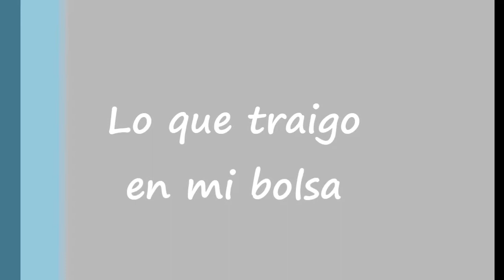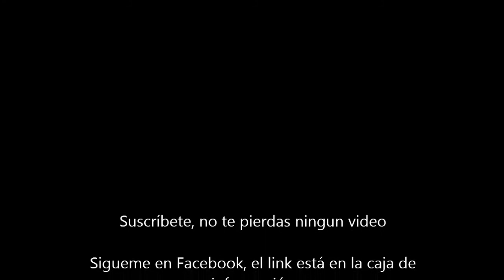Lo que traigo en mi bolsa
En este video les muestro el contenido de mi bolsa... diganme sus articulos sin los que no pueden salir y siempre traen en su bolsa.

Mi camara se volvió loca y no grabó cuando enseñé mi cartera y todas mis identificaciones :(